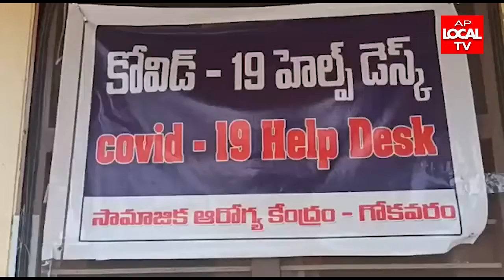గోకవరం ప్రభుత్వ ఆసుపత్రిలో 37 మందికి కరోనా పరీక్షలు హెల్త్ సూపర్వైజర్ అశోక్ వర్ధన్